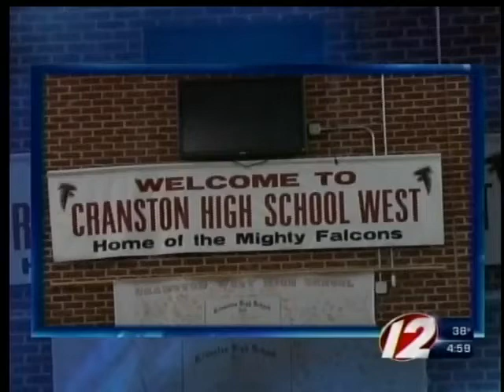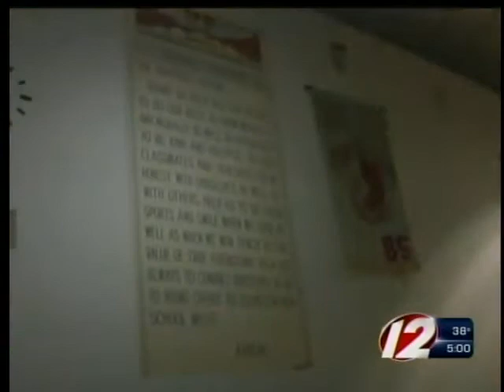Cranston prayer banner meeting on appeal decision